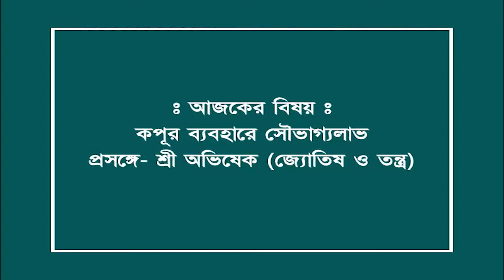কপূর ব্যবহারে সৌভাগ্যলাভ | শ্রী অভিষেক | Astrologer Sree Avishek​​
➡️ Best ever scientific analysis of Astrology, Numerology, Vastu, Feng Shui, Gemology and Palmistry ! Consult Astrologer and Palmist SREE AVISHEK and get genuine solution of your problems before it’s too late.

➡️ Chambers:
👉 Everyday: Dum Dum Airport Gate No 2
👉 Monday: Jatin Das Part Metro Station (Hazra)